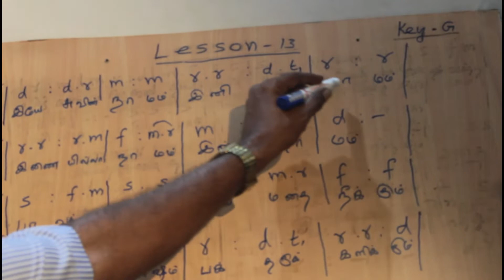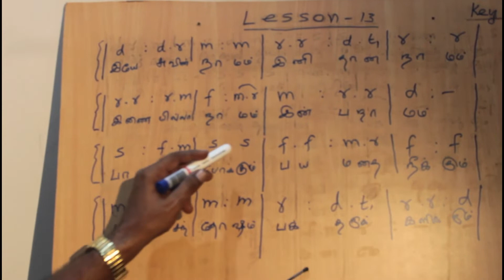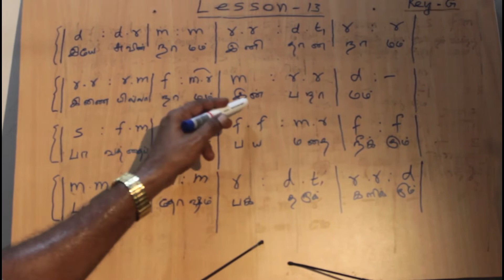Lesson 13 l Organ Study l Learn Musical keyboard in Tamil l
Organ Study l Yesuvin Namam Inithaana Naamam l Learn Musical keyboard in Tamil l Music Master - C. Paul Suther